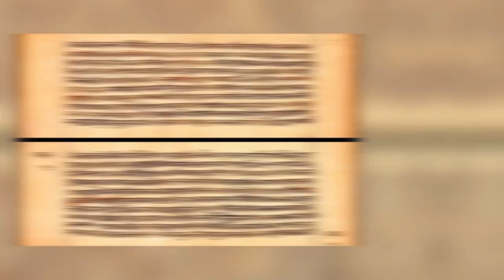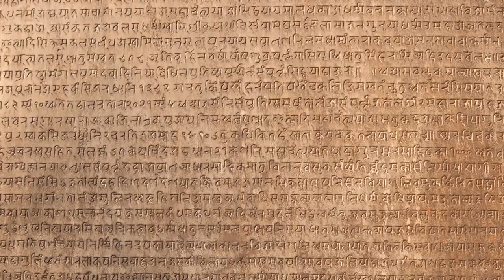Sun Wukong: The IMMORTAL Monkey King. You WON'T believe who imprisoned him!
The monkey king acquired supernatural abilities and power by learning Taoist. One of the craziest but most magical characters in Mythology.

Journey to the West, a wonderful Chinese classic, features one of the most well-known primate figures in all literature. The plot centers on the actions of Sun Wukong, an eternal macaque monkey demon who, after years of spiritual training, develops amazing strength and rebels against Heaven's supremacy. Like Loki in Norse mythology and Lucifer in Judeo-Christian mythology, this trickster god loses his favor when a superior divinity, the Buddha, casts him into a lower-level earthly jail. But unlike his Western counterparts, the Monkey turns to Buddhism, becomes a monk, and consents to use his skills to defend a priest traveling to India to gather sutras.

Let's start the tale of Sun Wukong from the beginning, and ay story starts from its birth. Although Wukong is a mythical character, his birth stories are magical.

The origin of Sun Wukong is both unusual and eerily similar. The giant enchanted stone, Mount Huahuo, or the Mountain of Flowers and Fruit, was where the Monkey was born. The rock is nurtured by both the Earth's yin (negative nature) and Heaven's yang (positive nature) is a key component of its charm.

Combining these two Universal elements creates life inside the stone, similar to how Pan Gu, the Taoist creation deity, is made by yin and yang in the cosmic egg. In Sun Wukong's case, yin and yang turned the magic rock into a womb within which an egg was hatched.

The egg eventually cracked the stone and was left outside in the weather. As the wind passed, the egg changed into a stone monkey, and it instantly began to move and crawl. The origin legend of Hanuman, the Hindu monkey deity, is similar to this one in that both were created when the wind (or Vayu, the Hindu God of Wind) blew against a rock. The conception of the egg from the yin and yang is a highly Taoist idea at the same time.

When Sun Wukong opened his eyes for the first time, two golden light beans began to shoot out of them, adding even more intrigue to his birth. The Jade Emperor's castle in Heaven was illuminated by the rays, startling the god. The emperor dispatched two officers to look into it out of curiosity. When they returned, they explained that it was merely a stone monkey, and the light went off when it drank or ate. The Jade Emperor heard this and soon lost interest.

Sun Wukong finally made friends with some of the other creatures on the mountain after being left to his own devices. He developed more monkey-like characteristics as he matured, including a thick covering of hair and the transformation of the stone into flesh. After achieving various accomplishments, like leaping into a waterfall and swimming upstream, Sun Wukong, a monkey raised with other monkeys and animals, also managed to rule them or the so-called King of Monkeys.

During that time in his life, Sun Wukong also faced up against a variety of enemies, including the sea's Dragon King and many sea monsters. He would also amass quite a collection of armor and weaponry from his adversaries, like his eight-ton staff that could shrink magically, his cloud-walking boots, his phoenix feather cap, and his renowned gold chainmail shirt.

Wukong possesses unrivaled superhuman strength and the power to change into 72 different creatures and things. He has magical control over wind, water, and fire and has transformational abilities in each of his hairs. One of the most significant and adored literary personalities in Chinese culture, Sun Wukong is known for his short fuse, impatience, and propensity for rage.

🔥KEEP WATCHING FOR THE REST OF THE STORY...